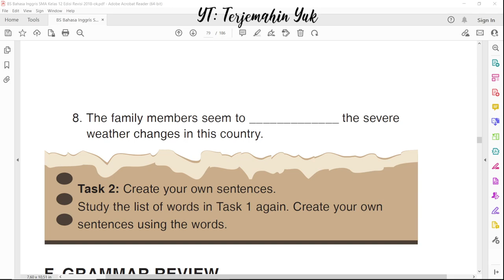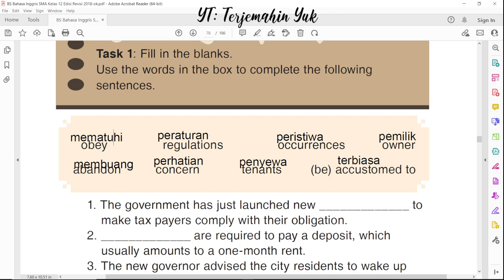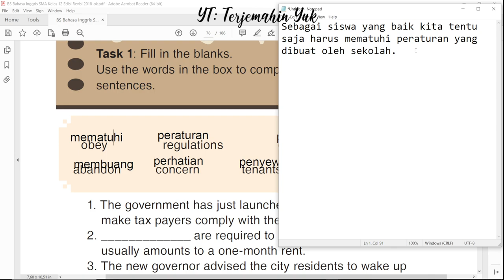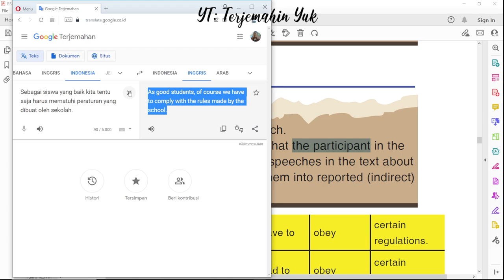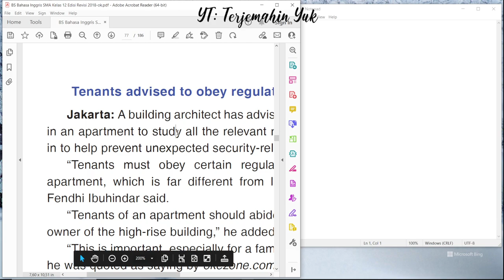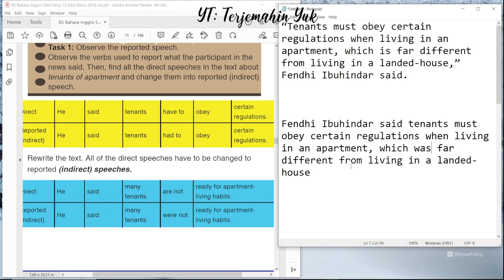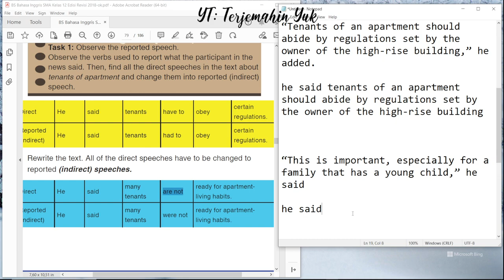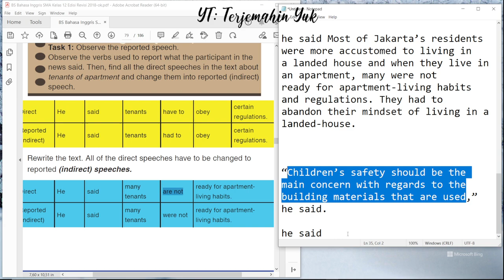Hal. 70 kelas 12 Terjemahan Buku Bahasa Inggris SMA Kurikulum 2013 Revisi 2018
Task 2 dari Vocabulary Exercise
Tugasnya adalah membuat kalimat dari kosa kata yang diberikan pada task 1. Kalimatnya boleh berbeda satu dengan yang lain.

Grammar Reviiew
Kemudian pada Task 1 Grammar Review tugasnya adalah mengobservasi kata kerja yang digunakan pada laporan pada teks Tenants of Apartment dan merubah kata kerja dari kalimat langsung menjadi kalimat tidak langsung (direct speeches to reported speech atau indirect speech).